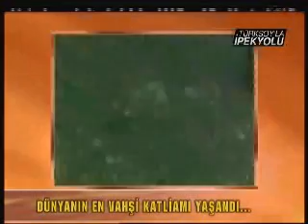Saray Bosna'da mehter çoşkusu Osmanlı sevgisi